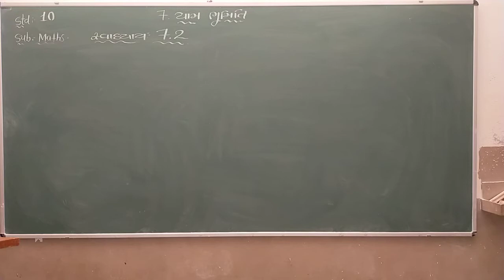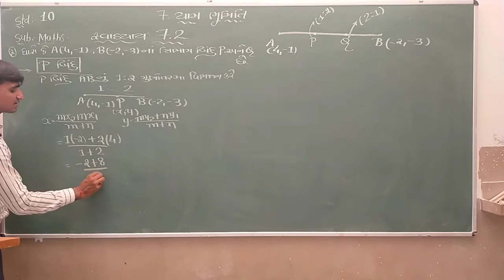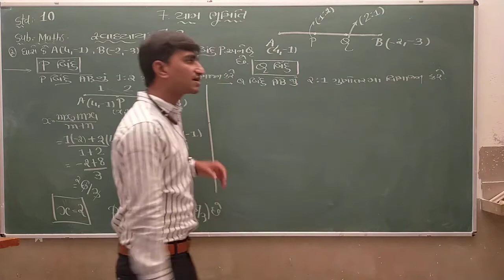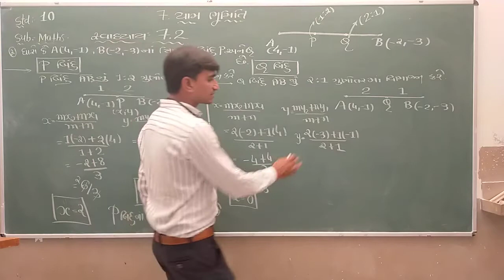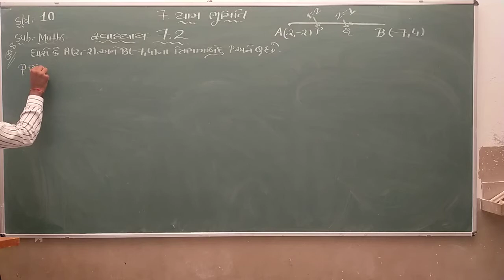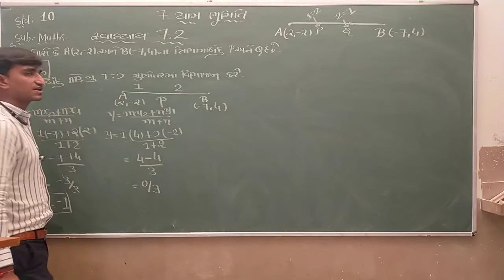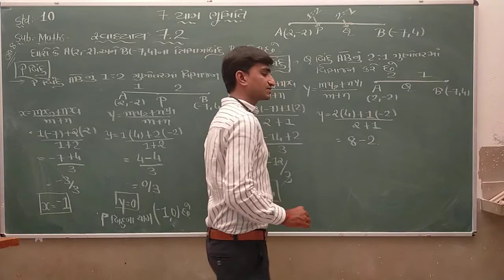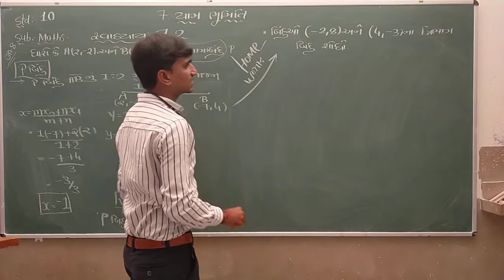Std 10 | Math